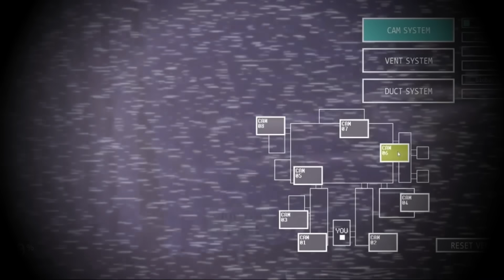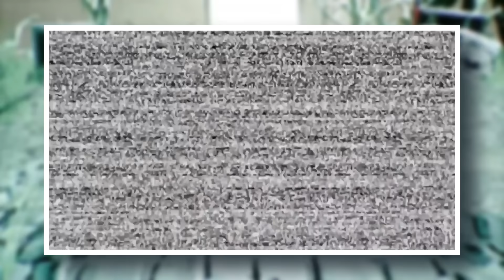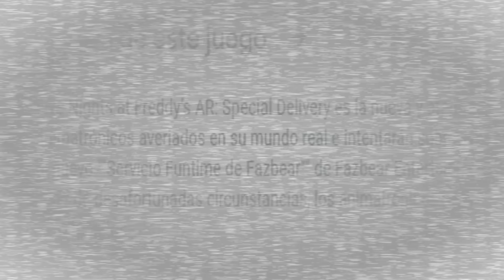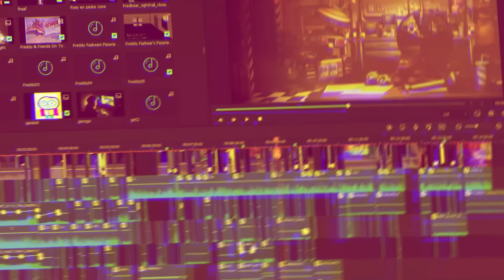La DECADENCIA Del TERROR en FNAF ¿Ya No Da Miedo?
Este video incluye jumpscares y sonidos fuertes!!

--Índice--
0:00 Introducción
0:57 Aclaraciones
1:17 FNAF 1
2:50 FNAF 2
4:24 FNAF 3
5:50 FNAF 4
7:42 FNAF WORLD
7:50 SISTER LOCATION
8:21 FREDDY FAZBEAR´S PIZZERIA SIMULATOR
9:18 ULTIMATE CUSTOM NIGHT (UCN)
10:12 HELP WANTED
10:55 Special Delivery
11:08 Security Breach
13:08 Conclusión
13:59 Despedida y Saludos

El terror en FNAF se puede considerar algo que ha cambiado para mal, puesto a que los últimos juegos no dan nada de de miedo, así que en este video repasaremos y explicaremos porque fnaf esta en una decadencia en cuanto al terror.